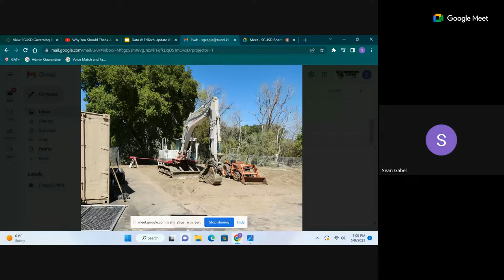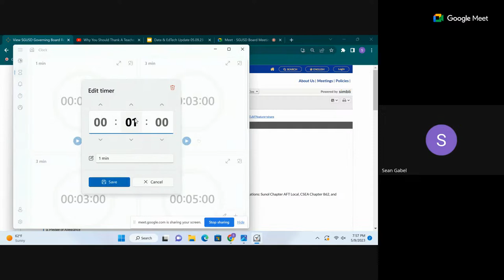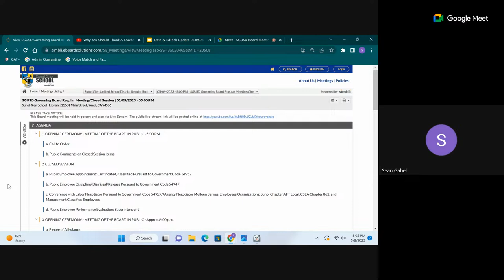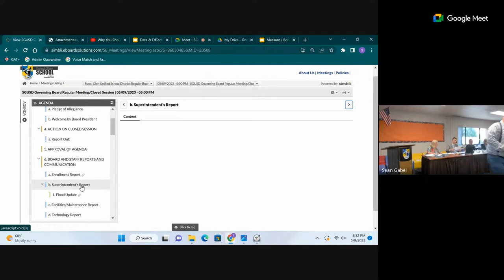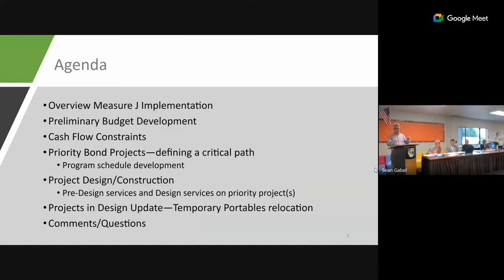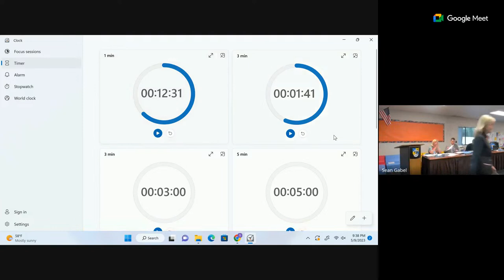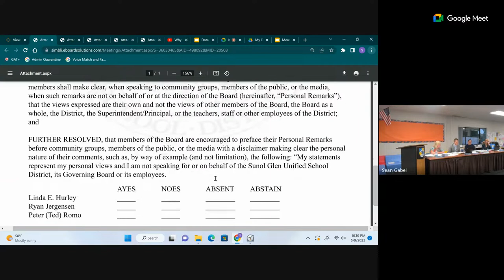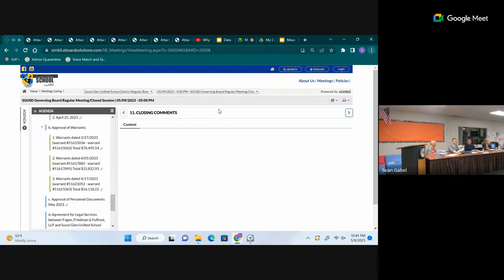SGUSD Governing Board Meeting 05/09/23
Sunol Glen Unified School Board Meeting